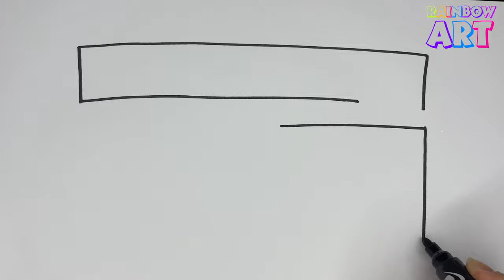Fire Truck Drawing, Painting & Coloring For Kids and Toddlers | Child Art 🚒🔥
🚒🎨 Get ready to sound the sirens and roll out on a creative journey with our "How to Draw a Fire Truck" tutorial! Join us for an exciting adventure where little artists learn step-by-step how to bring a mighty fire truck to life. 🌟✨ Through drawing, painting, and coloring, your young heroes will capture the power and bravery of these lifesaving vehicles on paper. As they follow along, they will learn techniques to craft sturdy wheels, a vibrant red body, and all the intricate details that make fire trucks so fascinating. Let their imaginations run wild as they explore the world of firefighting and creativity.